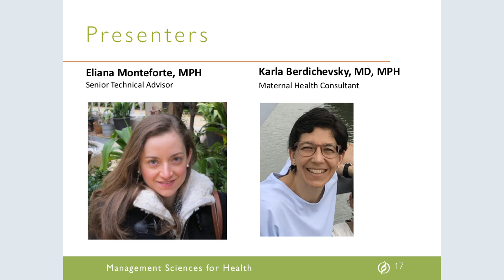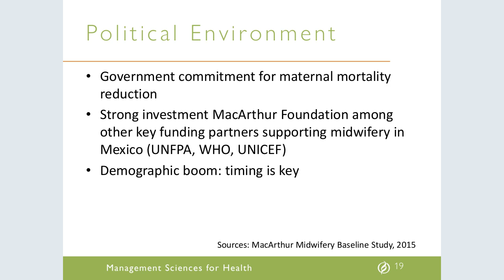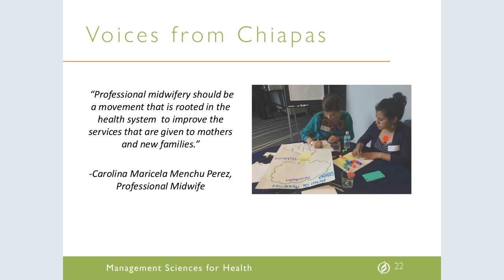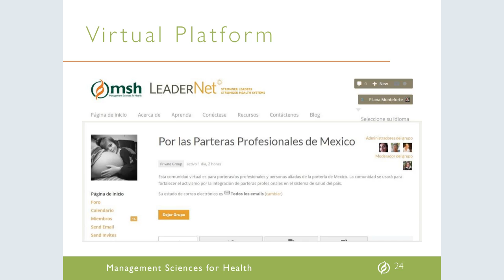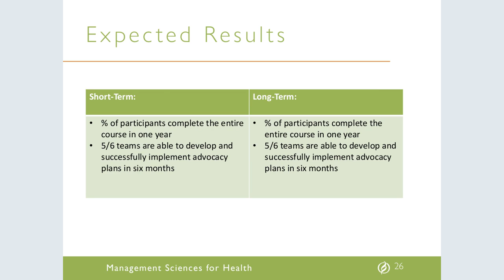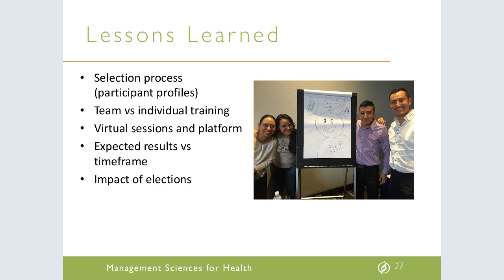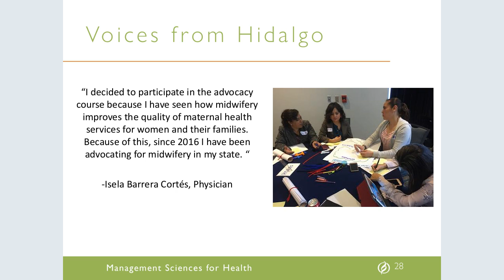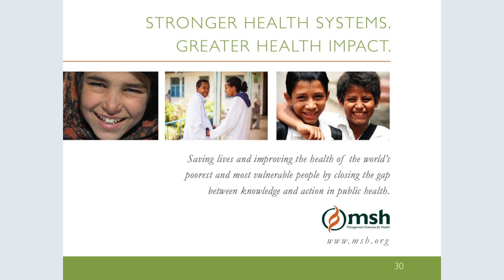VIDM 2018 Session 16 Eliana Monteforte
State-level advocacy course for midwifery in Mexico
Eliana Monteforte